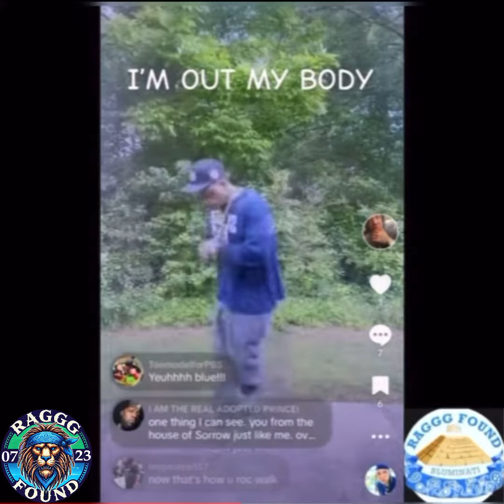I’M HERE TO TELL YALL NEVER GIVE UP GOD (PART 2) “PREPARED TO DIE”